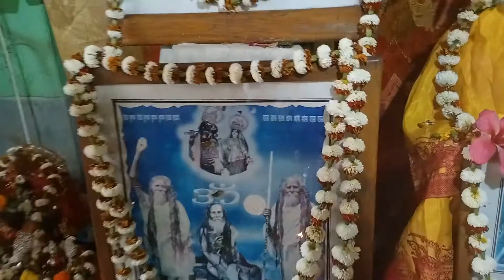।। নাম কল্পতরু। নামের কাছে যে যা চাইবে সে তা পাবেই পাবে।। শ্রী শ্রী ঠাকুর।।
।। শ্রী শ্রী ঠাকুর সীতারামদাস ওঙ্কারনাথ দেব।।
::::::::💐💐💐নাম💐💐💐:::::::::
(১)" হরে কৃষ্ণ হরে কৃষ্ণ
।। নাম কল্পতরু। নামের কাছে যে যা চাইবে সে তা পাবে- পাবেই।।